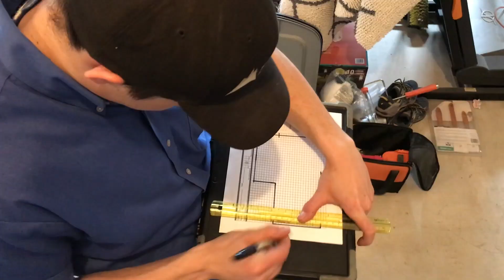The Real Work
It's not just about WHAT you do, it's about HOW you do it. We believe that applies just as much to the restoration industry and we want to continue to raise that bar.